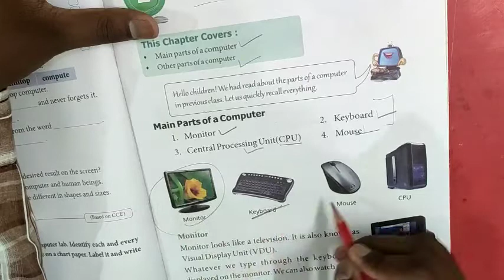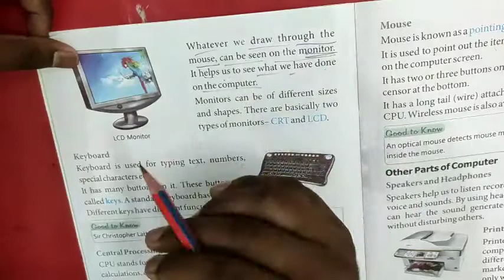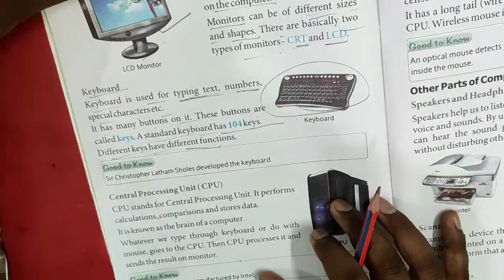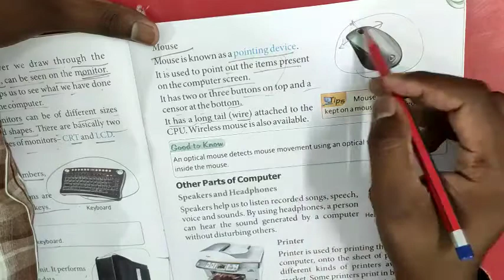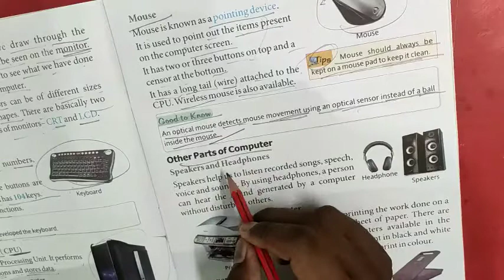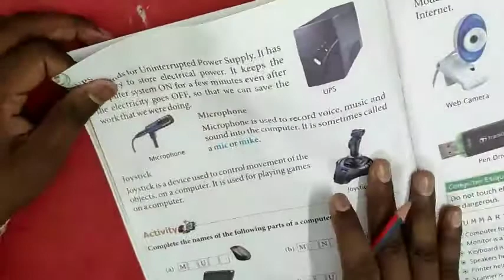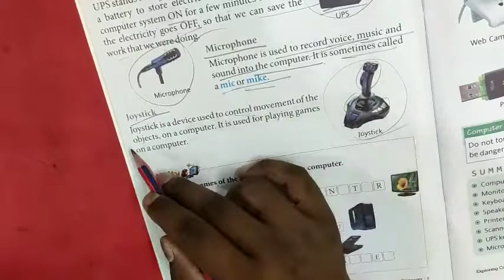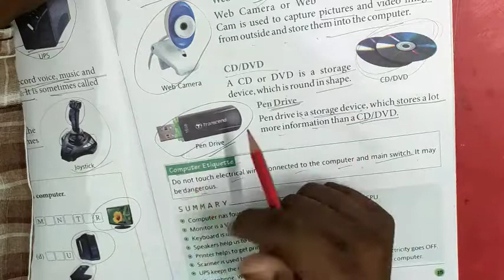Parts of Computer for class 3rd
Chapter 2 part 1 video